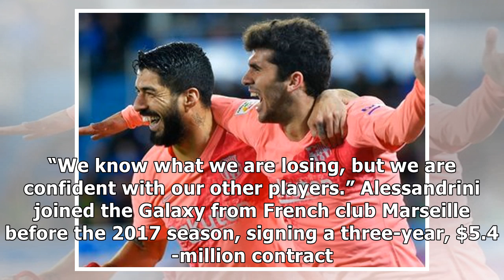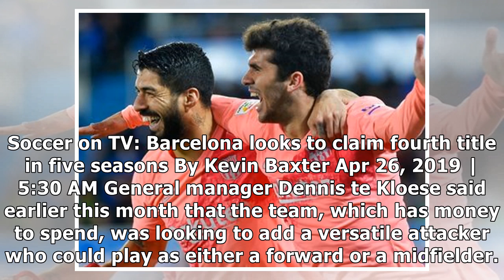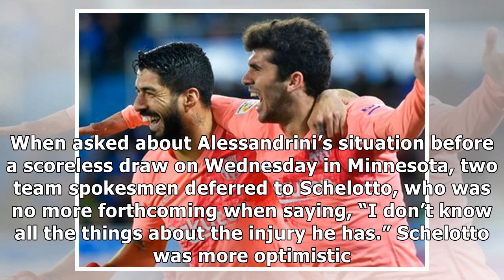Galaxy's Romain Alessandrini will be out until September after knee surgery